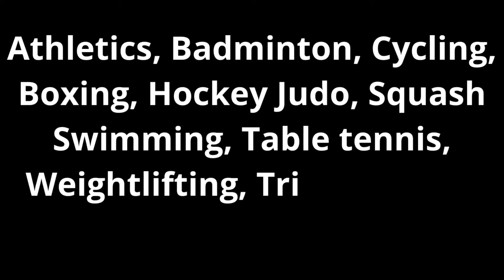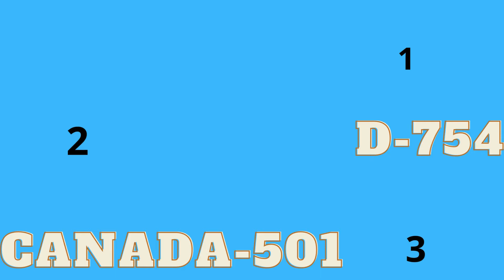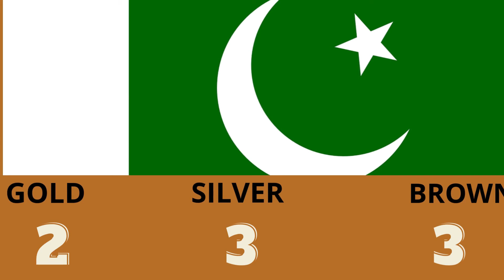Common Wealth Games 2022|Common Wealth Games India Medals| Common Wealth Games Medal Tally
In this video we can talking about Common Wealth Games 2022 which held in Birmingham
How did India and Pakistan perform?
How many Gold medal won by India?
Common Wealth Games 2022 closing ceremony